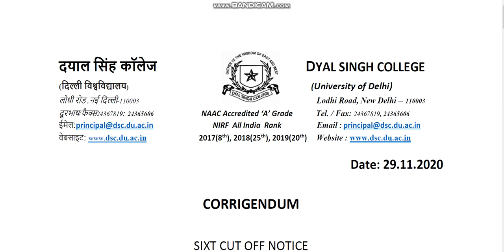delhi university CORRIGENDUM